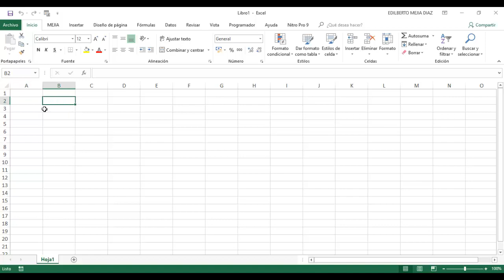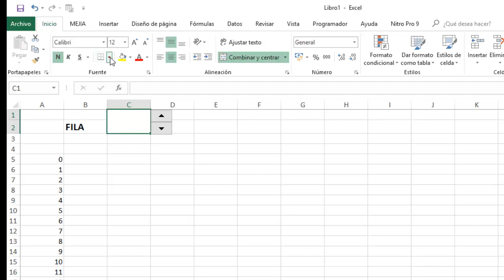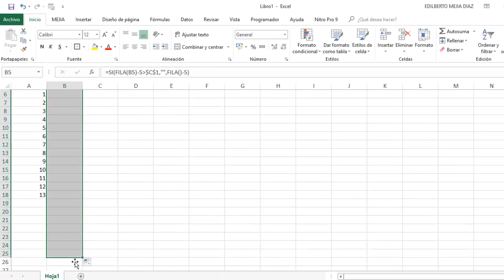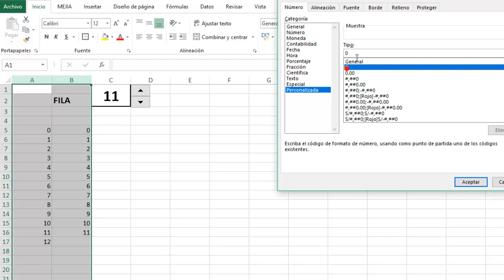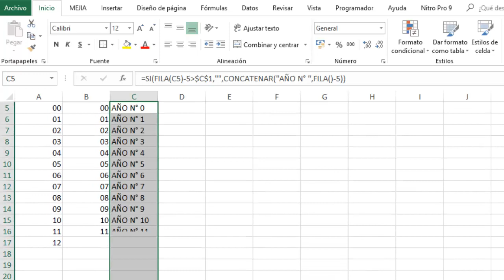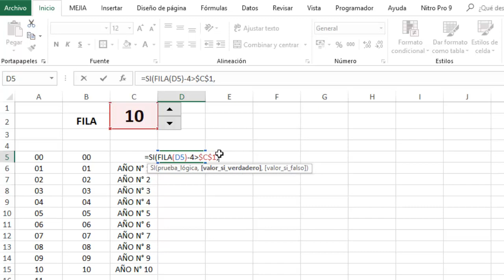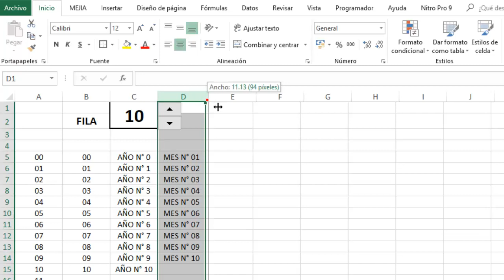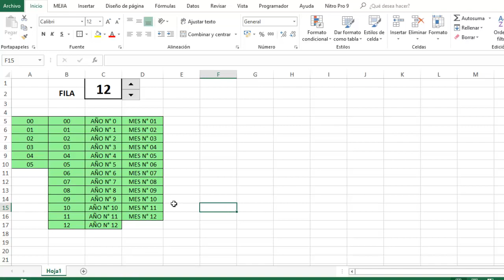Como Hacer una Numeración Consecutiva en Excel Facil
como hacer una numeración consecutiva en Excel
Como hacer una numeración automática en Excel
como numerar una lista en excel
hacer una numeración de una lista en excel